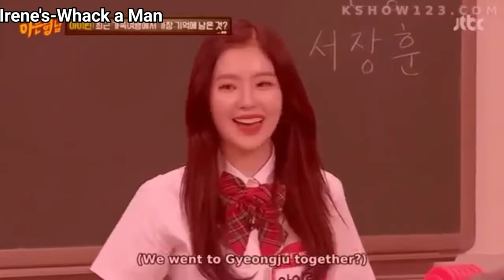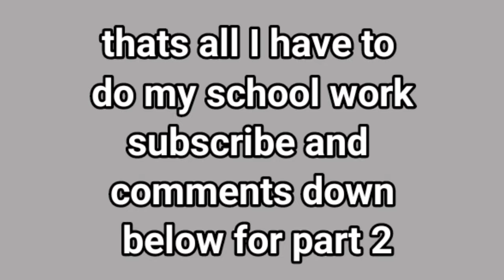Irene vs Men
It's Irene vs Men Lol